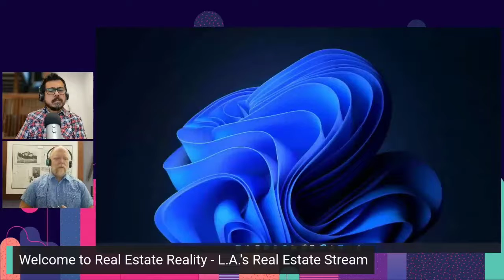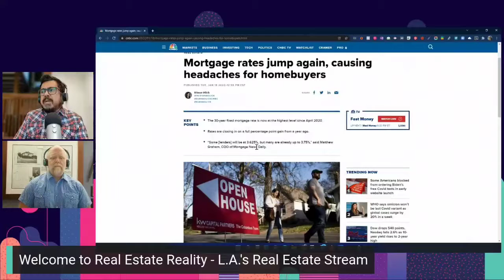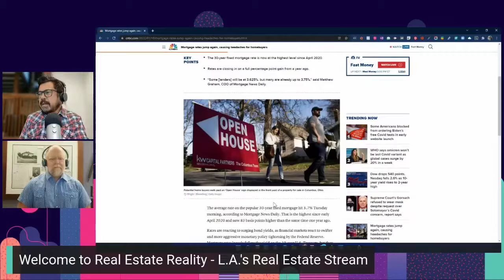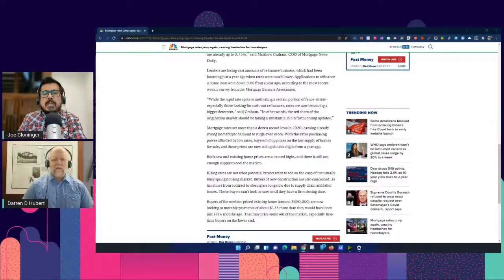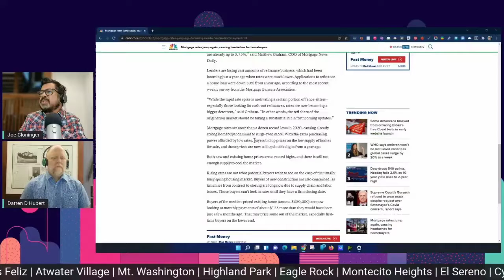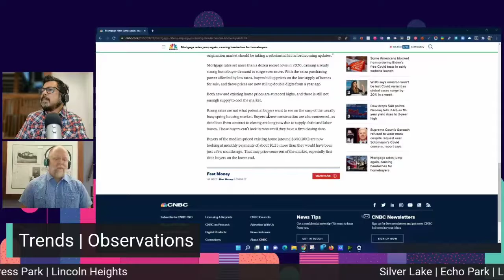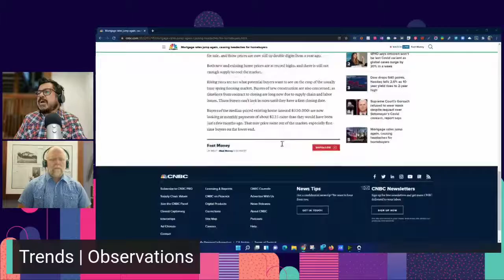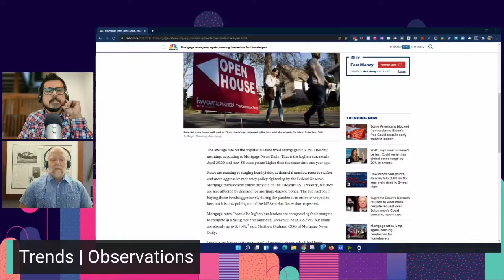Rising Interest Rates - Los Angeles Real Estate Reality Live Stream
It would happen at some point and it did - rising interest rates. The 30-year fixed mortgage rate is at its highest level since April 2020. What does this mean for home buyers? Some headaches for some, but also maybe opportunity for others. Darren and Joe try to keep it all in perspective.